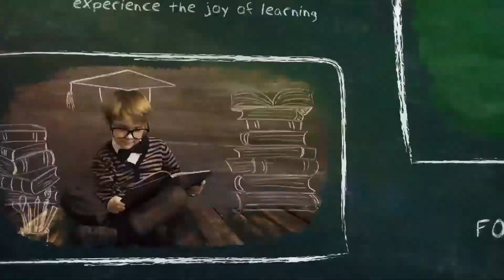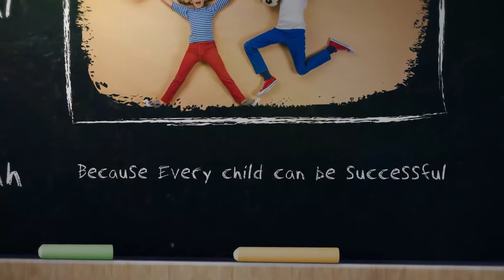American Lyceum International School Muscat